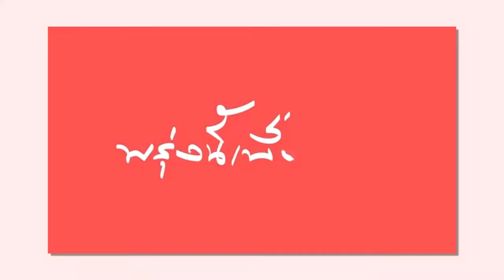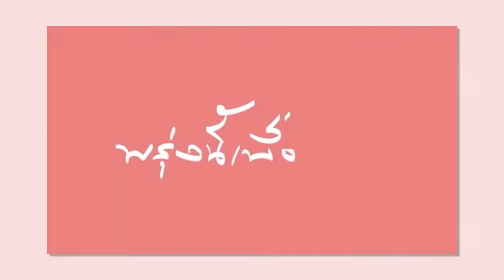จุฑาพัตธน์ อดีตส.ส.เกียรติ์อุดม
17 มีนาคม 2565
ส.ส.จุฑาพัตธน์ เมนะสวัสดิ์ อดีตส.ส.เกียรติ์อุดม เมนะสวัสดิ์
ได้รับเกียรติ..
ร่วมงานวันสตรีสากลอำเภอกู่แก้ว จังหวัดอุดรธานี
จาก..คณะกรรมการพัฒนาสตรี ท่านประธานสตรี
ท่านกำนันสตรีตำบลคอนสาย ท่านกำนันสตรีตำบลบ้านจีต ท่านพัฒนาการ
และสตรี อำเภอกู่แก้ว
ณ.หอประชุมอำเภอกู่แก้ว
จ.อุดรธานี

Cr.ภาพข่าวท่านจุฑาพัตธน์
ครอบครัวเพื่อไทยบ้านหลังใหญ่❤หัวใจเดิม
พรรคเพื่อไทย❤เพื่อชีวิตใหม่ของประชาชน
พรรคเพื่อไทย❤เคียงข้างประชาชน
พรรคเพื่อไทย❤ห่วงใยประชาชน
พรรคเพื่อไทย❤️คือประชาชน
แฟนเพจจุฑาพัตธน์ เมนะสวัสดิ์ ครอบครัวเพื่อไทย